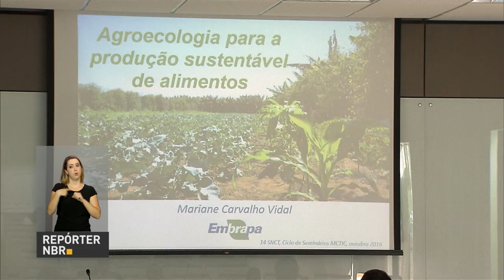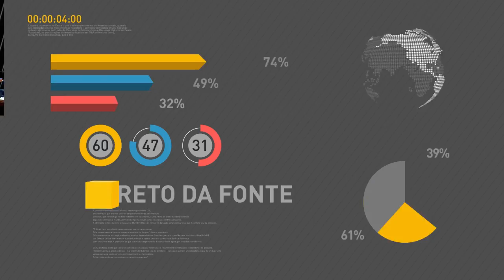Presidente Temer detalha objetivos de viagem oficial ao Japão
REPÓRTER NBR 15H - 18.10.16: Em entrevista, o presidente Michel Temer detalhou os objetivos da visita oficial ao Japão - atrair investimentos e reforçar relações diplomáticas. Temer também se encontrará com o primeiro-ministro japonês, Shinzo Abe, e será recebido pelo imperador Akihito. E mais: Ministério da Integração Nacional repassa R$ 24 milhões para obras Canal do Sertão Alagoano.